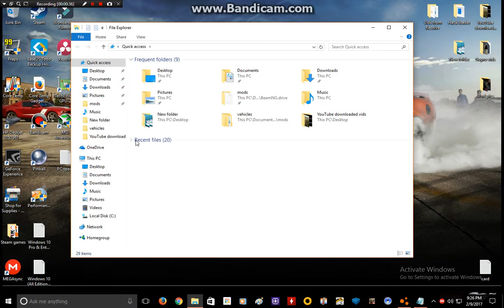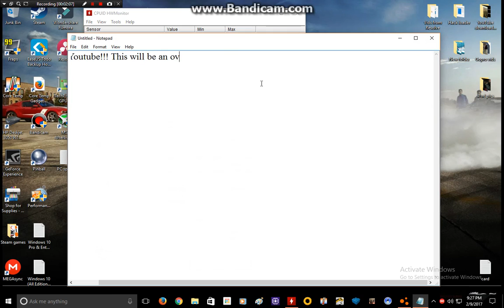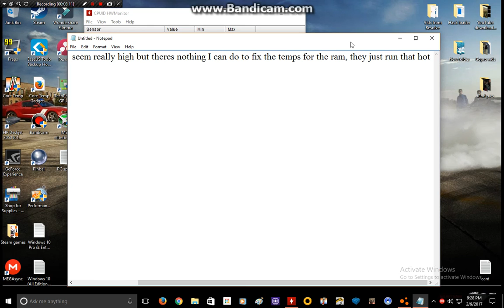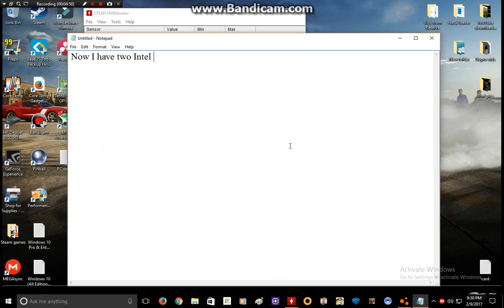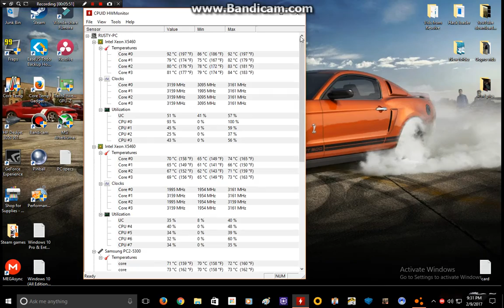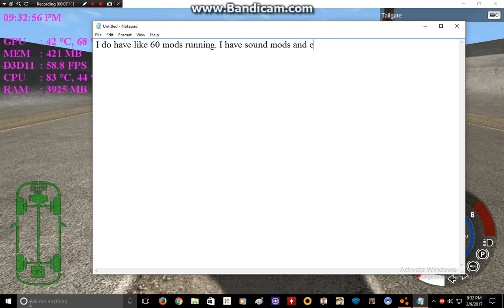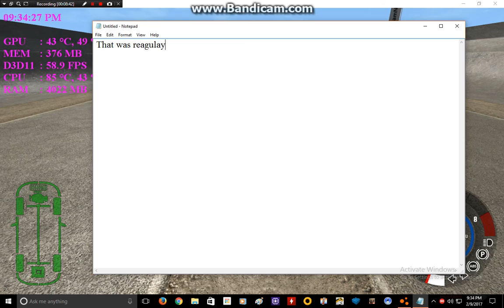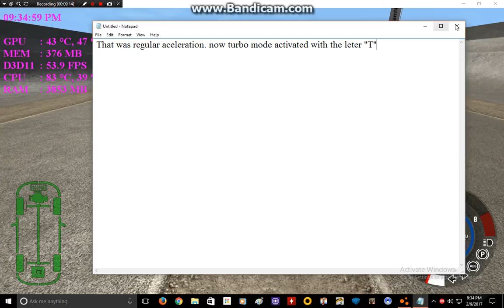Pc review and BeamNg drive gameplay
Pc review and BeamNg drive game play. Recorded with Bandicam.

PC Specs: Dell Precision T5400

CPU's: Dual Intel Xeon X5460 Quad Core @ 3.16 ghz 12mb cashe

RAM: 20gb DDR2 ECC

HDD: Segate 250gb with Windows 10 Pro 64-bit

Graphics: Zotac GeForce GTX 1050, 2gb